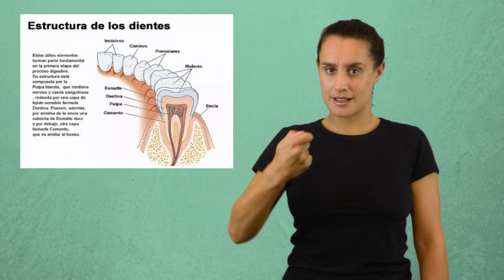Aparato digestivo. La boca